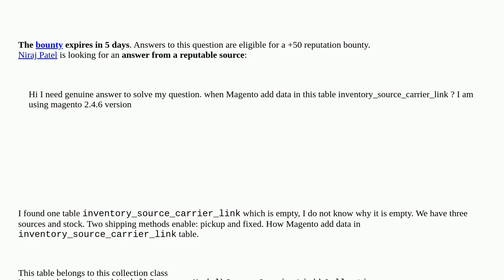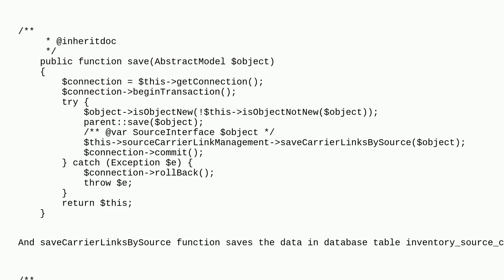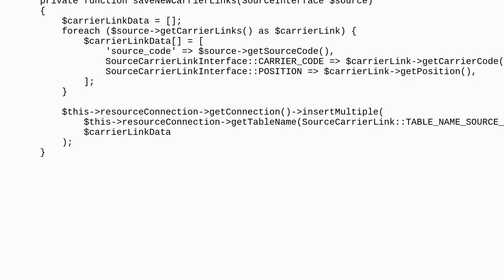Magento: magento 2: inventory_source_carrier_link table empty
magento 2: inventory_source_carrier_link table empty

A special thanks goes out to the community

  instore-pickup multi-source-inventory magento2.4.6